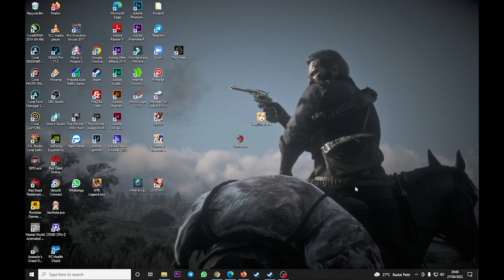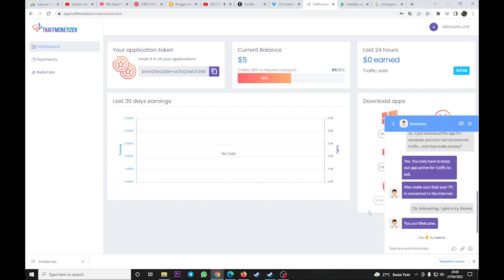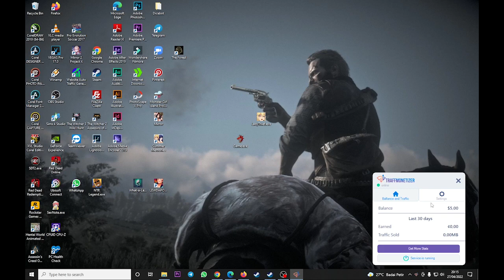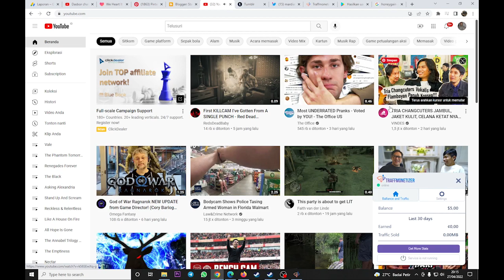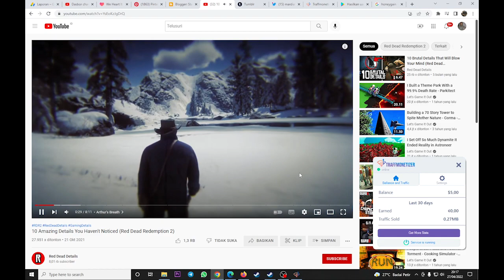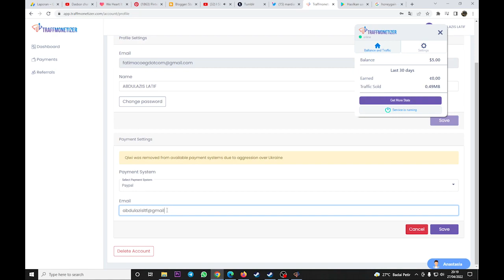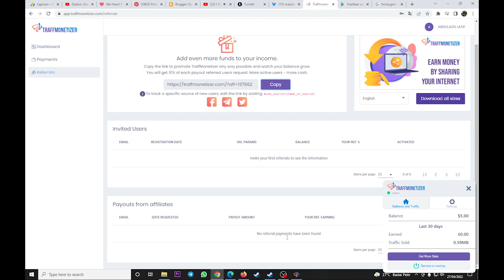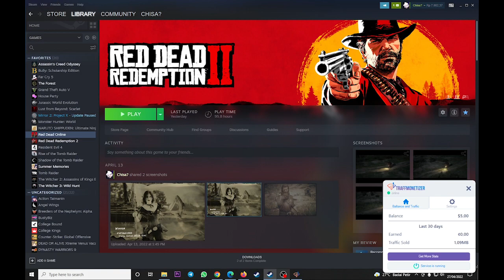HASILKAN $10 DOLLAR CUMA JUAL INTERNET TRAFFIC, LUMAYAN ISI SALDO PAYPAL, CUAN GAK?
Channel Fatima Coeg, support dan jadi bagian dari FCg+ Team
Like dan share video Fatima Coeg ke kawan-kawan lo semua!

Sukses bisnis digital!
AdSense
CPA Dating
CPA Movie
CPA Sport
VPN
Nuyul AdMob
Cuan
Kelas Online
Afiliasi